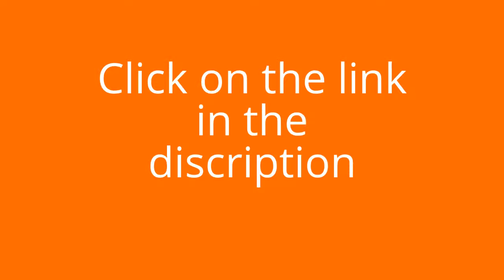American Football The best of American Football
American Football for meer information click on this (known as football in the United States and gridiron in some other countries) is a sport played by two teams of eleven players on a rectangular field 120 yards long by 53.33 yards wide with goalposts at each end. The offense attempts to advance an oval ball (the football)[2] down the field by running with or passing it. They must advance it at least ten yards in four downs to receive a new set of four downs and continue the drive; if not, they turn over the football to the opposing team. Points are scored by advancing the ball into the opposing team's end zone for a touchdown, kicking the ball through the opponent's goalposts for a field goal or by the defense tackling the ball carrier in the offense's end zone for a safety. The team with the most points at the end of a game wins.

American Football  evolved in the United States, originating from the sport of rugby football. The first game of American football was played on November 6, 1869 between two college teams, Rutgers and Princeton, under rules resembling rugby and soccer. A set of rule changes drawn up from 1880 onward by Walter Camp, the "Father of American Football", established the snap, eleven-player teams and the concept of downs, and later rule changes legalized the forward pass, created the neutral zone and specified the size and shape of the football.

American Football as a whole is the most popular sport in the United States; professional football and college football are the most popular forms of the game, with the other major levels being high school and youth football. The NFL's championship game, the Super Bowl, is the most popular single-day sporting event in the United States and among the most-watched club sporting events in the world.

American Football the first instance of professional play in American football was on November 12, 1892, when William "Pudge" Heffelfinger was paid $500 to play a game for the Allegheny Athletic Association in a match against the Pittsburgh Athletic Club. This is the first recorded instance of a player being paid to participate in a game of American football, although many athletic clubs in the 1880s offered to help players attain employment, gave out trophies or watches that players would pawn for money, or paid double in expense money. Despite these extra benefits, the game had a strict sense of amateurism at the time, and direct payment to players was frowned upon, if not outright illegal.[15]